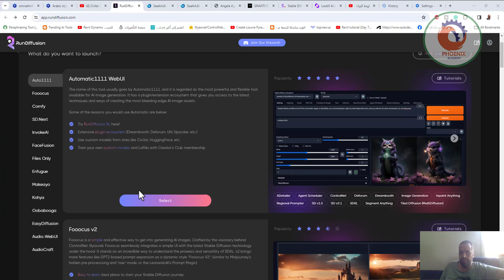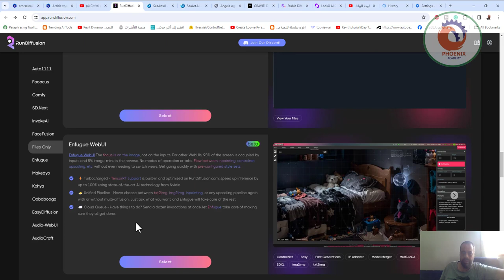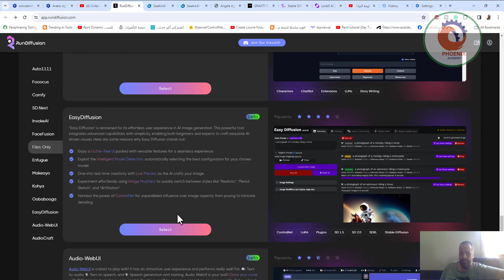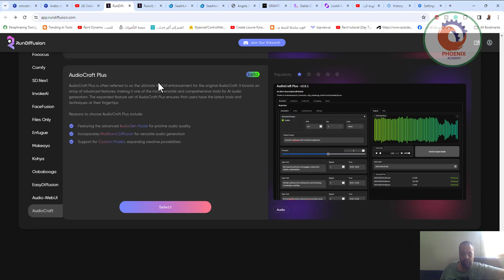rundiffusion ايجار سيرفر لتشغيل الذكاء الاصطناعي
❤️ روابط التواصل
✅ انستجرام